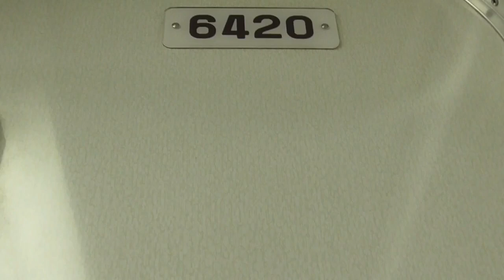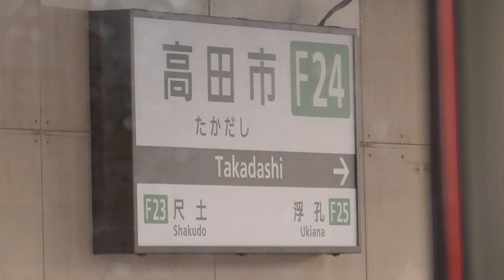【HD】近鉄南大阪線 大阪阿部野橋→古市→橿原神宮前 前面展望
近鉄南大阪線の下り方面の前面展望です。
古市駅で1分遅れます。鉄道隠語を知っている方なら
わかると思いますが、ナレーションで説明だけ入れております。
通過駅の多い区間ではナレーションを入れておりません。
PC・タブレットからの閲覧仕様にしていますが
スマホでも不可能ではありません。

Twitterはほぼ確認しておりません。

■視聴などについて
動画が低画質で粗く再生される場合は
プレイヤーの歯車アイコンをクリックし
画質›720pに変更してください。
編集ソフトで既に入っている場合もあります。

動画が良いと思ったらグッドボタンやコメントを
お願い致します。ご返信を保証するものではありませんが
可能な限り返信させて頂きます。
顔出しは基本的に行いませんが2016年末以降の動画には
地声を多く含み人目を気にしなくなっています。

全ての動画が一次著作物です。当方に利権が
あります。動画のアップは1週間につき最大7本とします。
週2回以上不定期で行います。コメントに誹謗中傷を
書かれた場合は不適切ゾーンに入り反映されません。
普通のコメントの場合は承認は入らず掲載されます。
※普通のコメントでも当方が不適切と判断した場合
には削除致しますので、ご注意ください。

万が一、当方の動画を転載しているチャンネルを
チャンネルURLを送ってきてくださりますと助かります。
またプロモーション依頼や仕事もコチラまでお願い致します。
人材（ボランティア）や協力者（鉄道会社内部の人間とか）
資金提供などもコチラへ

画質の低い旧動画は順次削除致します。但し、
廃線路線や非電化時代の動画は残しておきます。